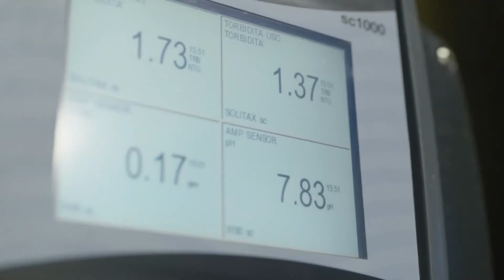Disservizi acqua a Campobasso, Forte: Molise Acque e Grim incompetenti - 05/11/2024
Servizi TG | Disservizi acqua a Campobasso, Forte: Molise Acque e Grim incompetenti | 05/11/2024